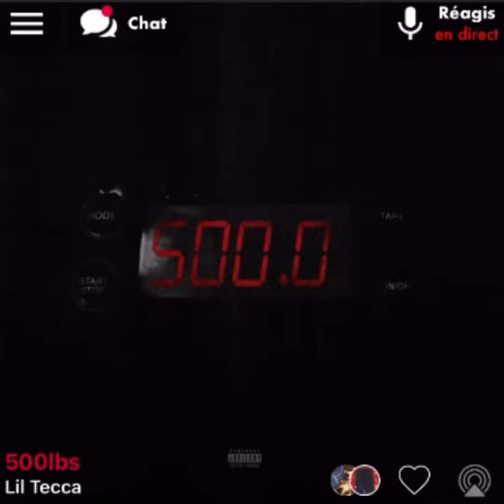Lil Tecca - 500Ibs ( version skyrock )